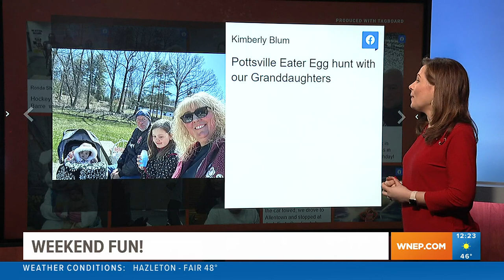Getting ready for Easter | Your weekend photos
Since Easter is less than a week away, the Bunny was spotted all over our area this weekend. Newswatch 16's Mindi Ramsey shares your pictures of the fun.